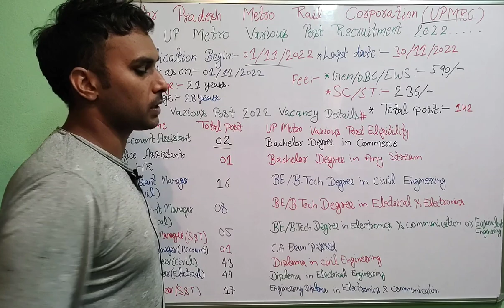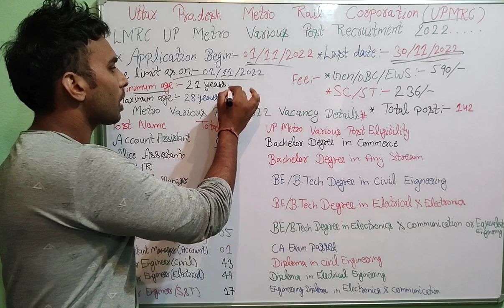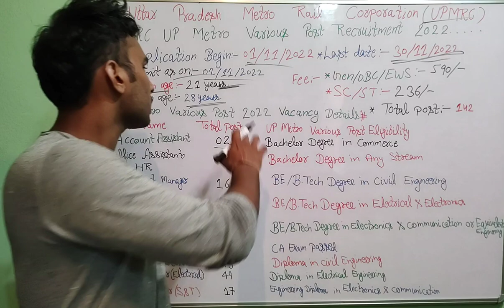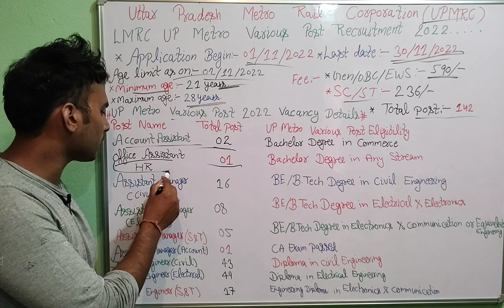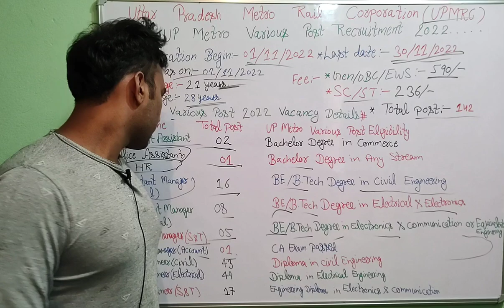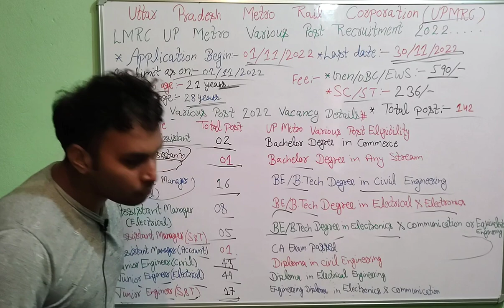UP Metro Recruitment 2022 | LMRC UP Metro Vacancy 2022 | UP Metro UPMRC Vacancy 2022 Online Form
Up metro UPMRC Vacancy 2022 | up metro LMRC recruitment 2022 Online Form | Up Metro vecancy 2022 online form |